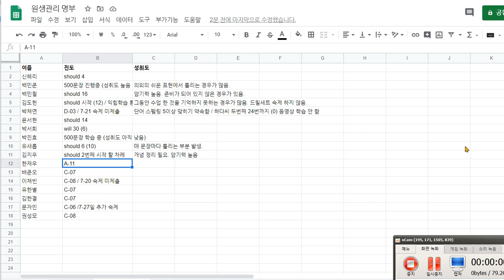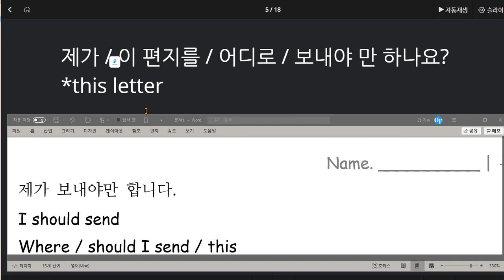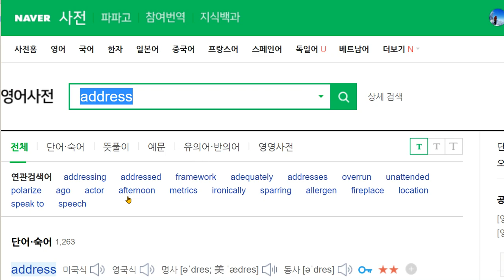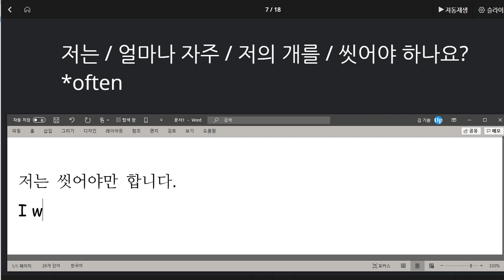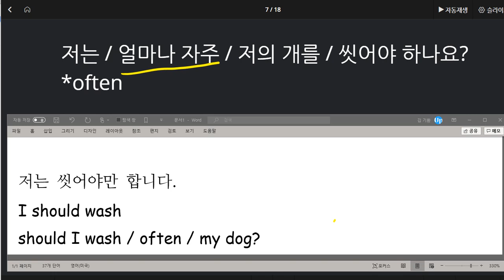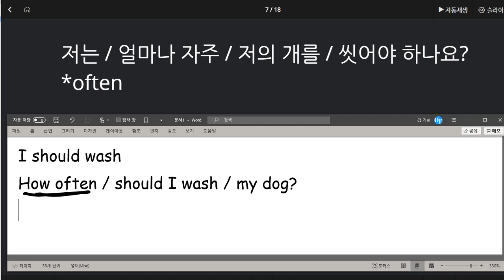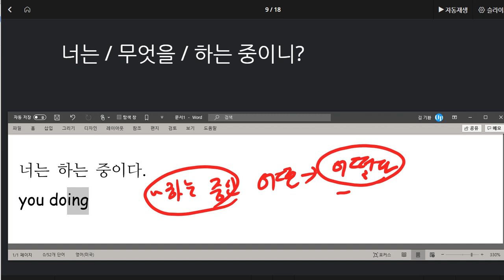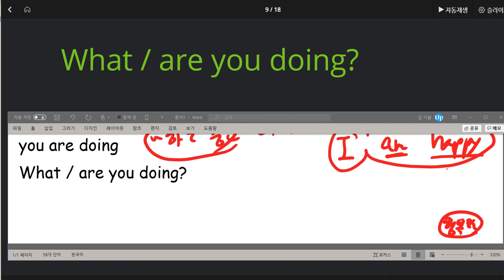신혜리 2020 08 03 칭찬 지난번 보다 향상